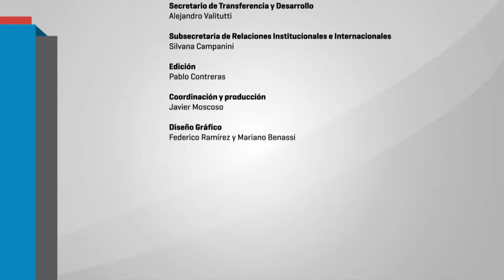Mesa Todo preso es poeta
Todo preso es poeta: presentación y diálogo con los autores de los libros Expresos literarios, Ninguna calle termina en la esquina y Agua Quemada. Coordinan Sabrina Charaf y Yanina García